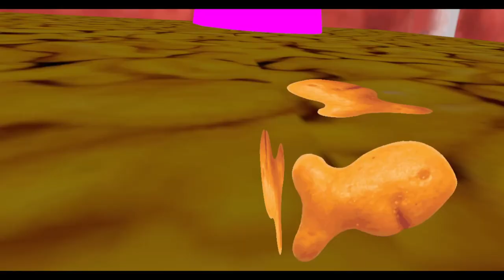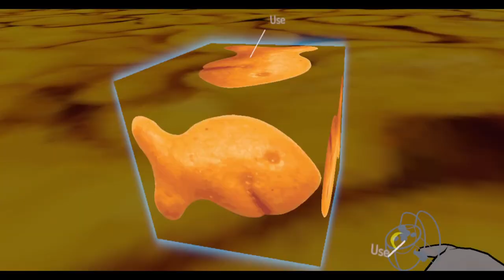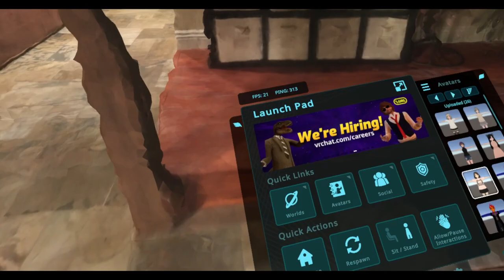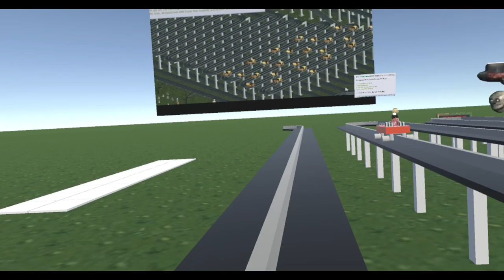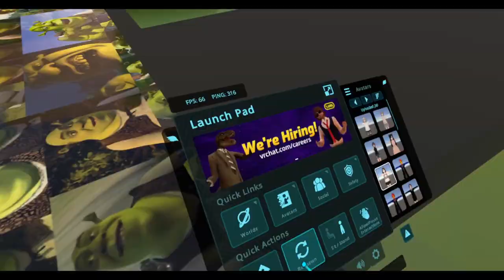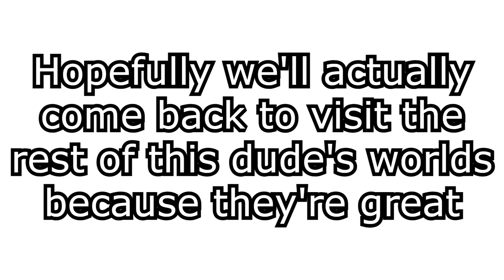VRCHAT MEME H*LL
thank you @HensMclag

OSTs used:
Katamari Damacy
Sonic CD
Nine Hours, Nine Persons, Nine Doors/Zero Escape